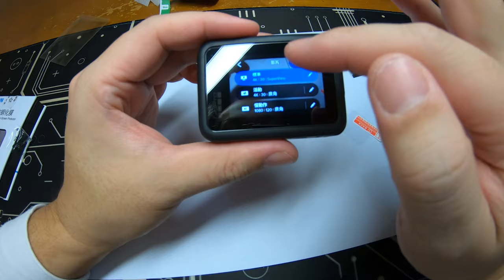Gopro8螢幕保護貼_200220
貼Gopro8螢幕保護貼XD